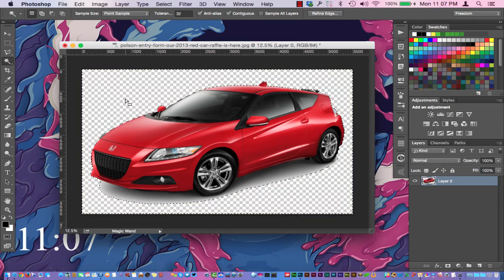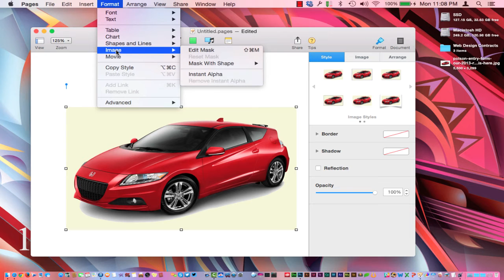Create Transparent Background in Pages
Have you ever used pages on your apple computer? Learn how ton achieve photoshop like images in pages.